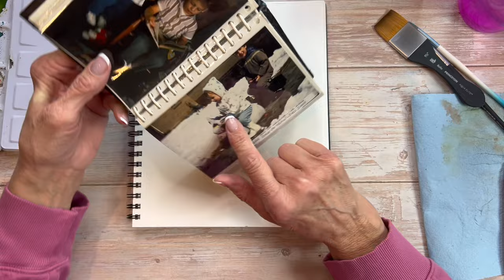Painting Children | My Top Tips in Watercolor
Learn a few of my best tips for creating a successful watercolor painting of a toddler or child.

Art on the Creek Amazon Wish List
Princeton Aqua Elite Brushes:
Bee Watercolor Journal

Show Theme Music: Charles Shomo, Caffeine Creed Band "Forest Trail"